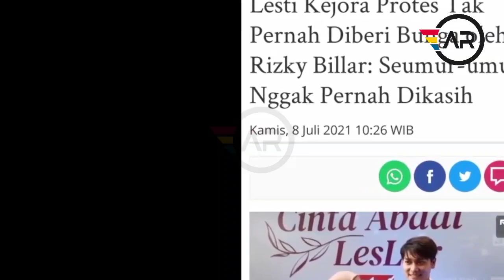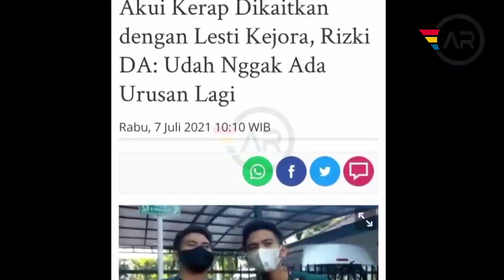Istriku Sayang Lesti Kejora, Yang Sabar Ya, Kita Pasti Nikah Kata Rizky Billar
Yuk simak video ini sampai habis jangan lupa juga komentar dan like